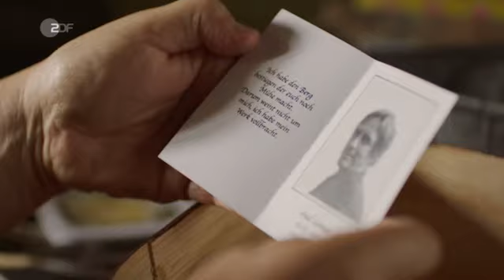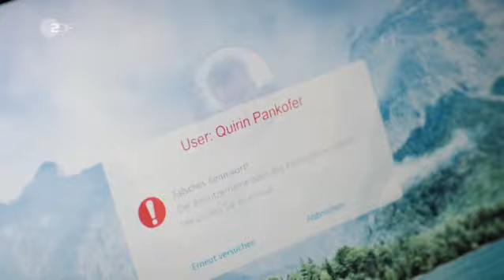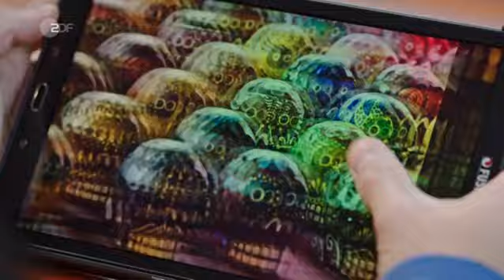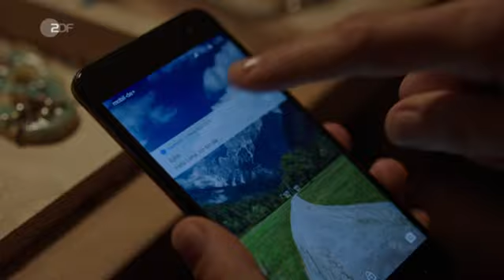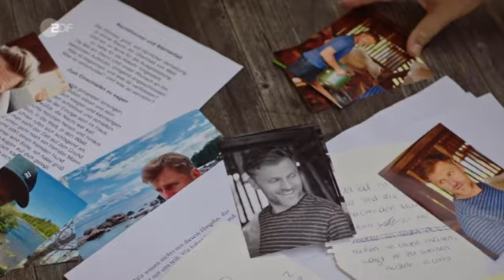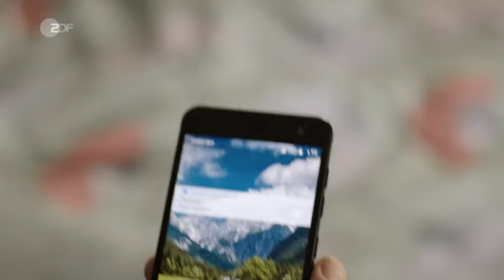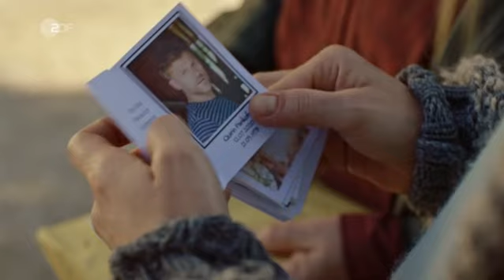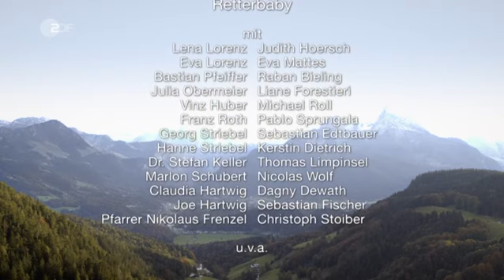Lena Lorenz 07x03